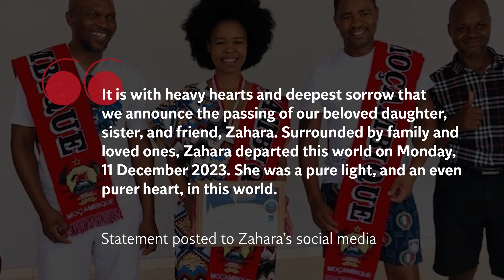South African music star Zahara dies aged 35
South African singer Zahara – who once sang for Nelson Mandela – has died aged 35 after a years-long struggle with alcoholism.

Born Bulelwa Mtutukana in 1987, the singing sensation who delivered her unique version of wistful Afro-soul in her country’s isiXhosa language and in English – had previously spoken about her battles with alcohol addiction, and was warned by doctors that she would die if she didn’t stop drinking.

Zahara’s fans had previously compared her to late British star Amy Winehouse, in part because of her striking voice, but also due to her tragic fellow singer’s similar battle with substance abuse.

Her family said last month that she had been admitted to hospital after complaining about “physical pains” and asked South Africans to pray for her.

News of her death was confirmed by her manager, Oyama Dyosiba, who said Zahara died “surrounded by family and loved ones” on Monday 11 December.